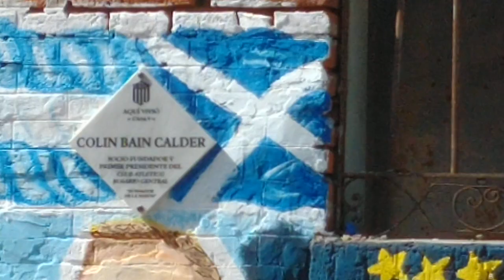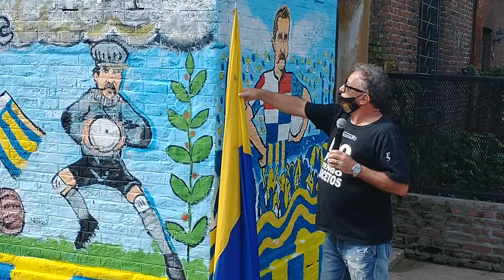"Homenaje a Colin Bain Calder", fundador de Rosario Central. Mural realizado por El Noke.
Barrio Inglés. Rosario, Rep. Argentina.